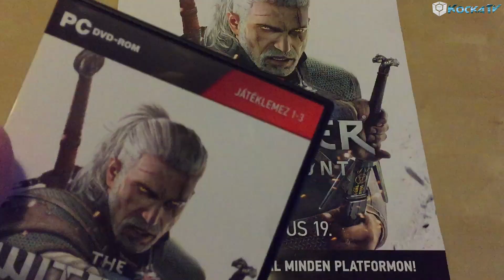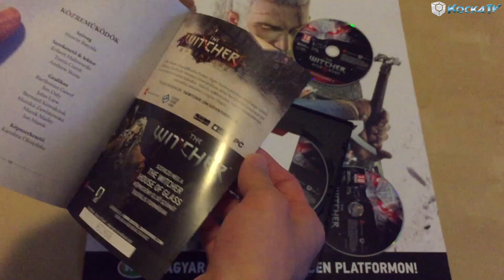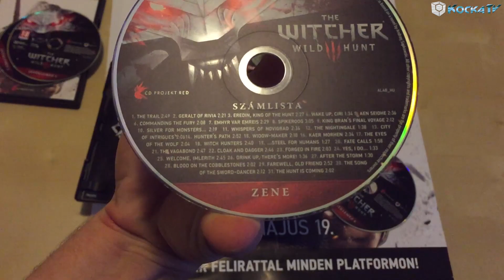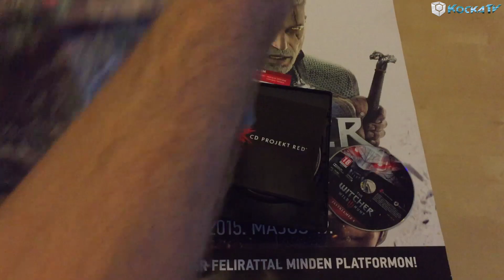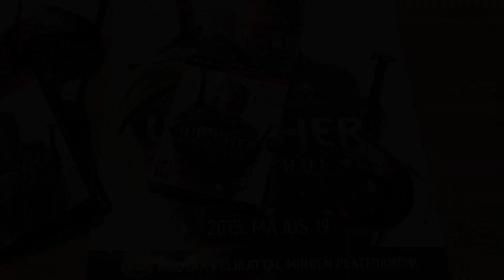Witcher III: Wild Hunt - Unboxing [HD] [M] [60FPS]